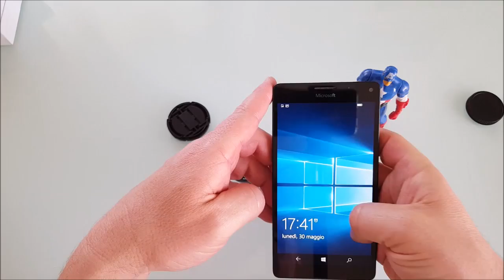Kit Lenti per Smarthone Aukey PL F1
Kit lenti Aukey per divertirsi con il proprio Smartphone...
Solo per amanti della Fotografia...
Aukey Modello Pl-F1
Non mi dilungherò su DATI TECNICI INUTILI sono riportati nella scheda tecnica...
Il Kit è davvero carino e montato su un Telefono fa la sua figura..
Trasforma le ormai potenti fotocamere degli iPhone, Samsung, Microsoft Lumia, Htc etc.. in fotocamere dai mille usi.
Questo kit ha 2 effetti.
1) Quello da 180° che io chiamo a Bolla! Nb questo funziona con la lente assemblata con quella macro senza dividerla!
2) Il Macro... molto comodo consente di scattare doto alla distanza di soli 3cm!! Si usa da solo
Se vi va date un’occhiata al video ne spiego il funzionamento...